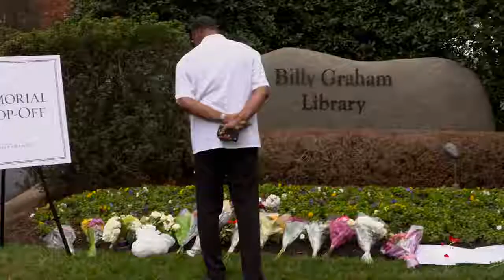Billy Graham Memories Holding High the Bible